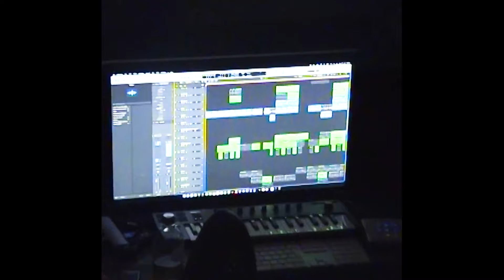[FREE] Pashanim Type Beat - "2002"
must credit: (prod. onice x kyro x atononmymind)
(You have to purchase a license for Spotify, iTunes, Apple Music, etc...)

LAYOUT:
0:00​​​​​​​ - Intro
0:09 - Hook #1
0:29 - Verse #1
0:59 - Hook #2
1:19 - Verse #2
1:51 - Hook #3
2:10 - Outro

[FREE] Pashanim Type Beat - "2002" (prod. onice x kyro x atononmymind)

pashanim, pashanim type beat, pashanim beat, free type beats, beatstars, cheap beats, beats on beatstars, Dante YN Type Beat,  Lucio101 Type Beat, Kalim Type Beat, Pashanim x Lucio101 Type Beat, Pashanim x Dante YN Type Beat, burrberg type beat, burrberg, a3 beats, pashanim kleiner prinz, art belgisches viertel, symba tmm ich beschütz dich type beat, pashanim hauseingang type beat, pashanim type beat 2024, pashanim x yung hurn type beat, pashanim type beat sad, symba type beat, bhz type beat, ion miles type beat, bhz, monk bhz type beat, free bhz type beat, makko type beat, pashanim sommergewitter type beat, berlin underground beat, onice, prod. onice, free ufo361 type beat 2024, free ufo type beat, ufo type beat, free beats, free type beat, yung hurn type beat, free type beat 2024, trap beat 2024, free beat 2024, pashanim x dante yn type beat, dante yn x pashanim beat, dante yn guitar type beat, dante yn kurz vor 4 type beat, dante yn kein wie mich type beat, dante yn 21 type beat, 21 pashanim, pashanim himmel über berlin type beat, himmel über berlin, pashanim 2019 type beat, pashanim milano type beat, pashanim doppel g type beat, pashanim tourlife.mp3 type beat, pashanim marseille type beat, pashanim BMW type beat, pashanim ferragamo type beat, uk garage type beat, dante yn uk garage type beat, sampagne type beat, sampagne house type beat, sampagne s2 type beat, sampagne van gogh type beat, sampagne uk garage, pashanim 6561 type beat, akausserkontrolle x pashanime type beat, joje type beat, pashanim x joje type beat, Nikan type beat, nikan glaub mir type beat, pashanim tiergarten type beat, dante yn schon ok, dante yn kein idol, dante yn nightmares type beat, sampagne nikes, sampagne zu viel type beat, sampagne zu viel, zu viel instrumental, pashanim x bhz type beat, bhz dnb type beat, longus mongus type beat, ion miles type beat, powerade bhz type beat, Dante YN Spacecar type beat, sampagne djokovic, pashanim jersey club, dante yn hoodfame, lyno nine8 type beat, lyno nine8 tom ford, lynon nine8 california glow, makko P.S., pashanim bagchaser can type beat, skrt cobain type beat, Dante YN 2020 est. , Ufo361 Match_3, Dante YN Youngstar type beat, Dante YN Prada bags type beat, dante YN Activist type beat, Dante YN Vertrau dir nicht, Viele Opps Dante YN, Maxe Interlude, Maxe Type Beat, schlaflos dante yn type beat, Dante YN Album Type Beat, yungswisher, maxe type beat, ski aggu friesenjung type beat, prod. by maxe, Maxe dante yn, Ufo361 Traum_V2 Type Beat, Ufo361 x Dante YN Type Beat, Ski aggu Theater, ski aggu soho bani theater type beat, Pashanim Ms. Jackson Type Beat, pashanim pop punk type beat, dante yn immer busy type beat, dante yn x monet192 type beat, Ski aggu x raf camora type beat, liebe grüße type beat, pashanim uk garage type beat, burrberg sommer, dante yn on ira type beat, AyVe Frank O Type Beat, symn, flavio type beat, flavio limoncello auf den nikes, flavio liebe & sim karten type beat, future trap type beat, hard sad type beat, sampagne late checkout type beat, pashanim japan trikot type beat, pashanim Erster Song type beat, pashanim airberlin type beat, pashanim super jung type beat, pashanim draußen essen spät schlafen type beat, tage vor 2000 type beat, travis scott my eyes type beat, ufo361 sony type beat, dante yn remedy type beat, pashanim x deep house type beat, pashanim airwaves type beat, 01099 house type beat, 01099 type beat, AyVe Soundcloud Rapper, pashanim U1-Freestyle, Pashanim Augenmaß Type Beat, Stickle Augenmaß, pashanim costello media, pashanim mittelmeer type beat, pashanim florenz type beat, dante yn leben gut type beat, pashanim berliner bär type beat, pashanim überleben type beat, pashanim 2:00 type beat, pashanim moltisanti type beat, pashanim gta type beat, pashanim 2000 type beat, pashanim duty free type beat, pashanim U1-Freestyle type beat, pashanim 1. Mai type beat, pashanim bis hierhin liefs noch ganz gut type beat, pashanim txl type beat, pashanim jede saison type beat, pashanim 2007 skit type beat, pashanim nokia 3310 type beat, pashanim intro type beat, dante yn 23 Freestyle type beat